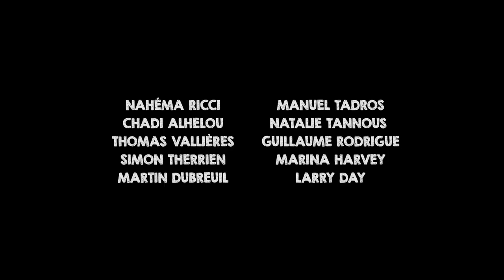Montréal Girls Official Trailer (2023) - Hakim Brahimi, Jasmina Parent, Sana Asad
Check out the official Montréal Girls Trailer starring Hakim Brahimi, Jasmina Parent, Sana Asad

UK Release Date: June 2, 2023
Starring: Hakim Brahimi, Jasmina Parent, Sana Asad
Directed By: Patricia Chica

Synopsis: An aspiring young Middle-Eastern poet moves to Montreal for medical school and is forever changed by the city and the young women who reveal him to his destiny.